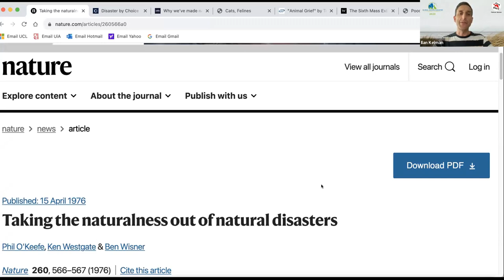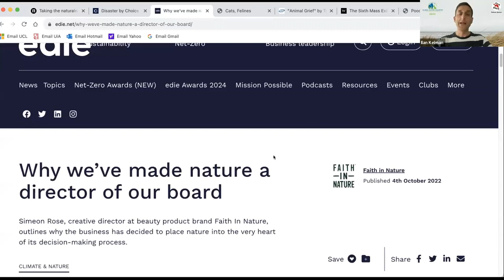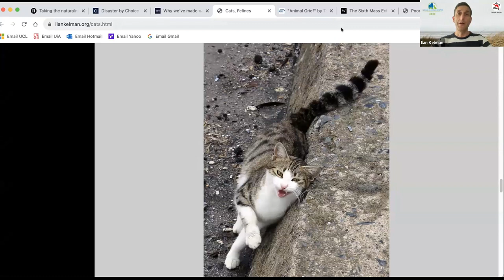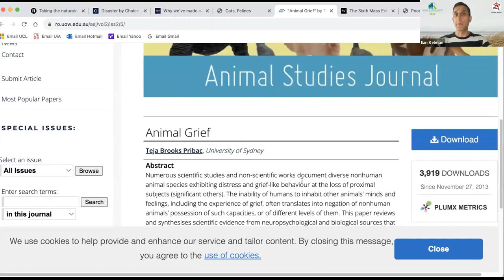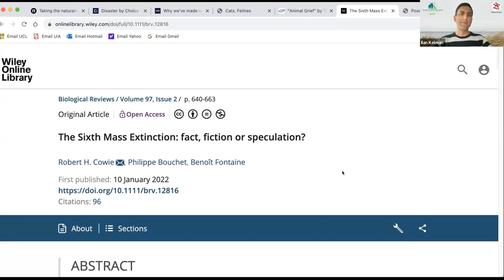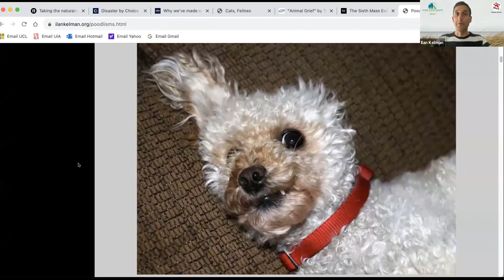Session B: Can Nature Take the Naturalness Out of 'Natural Disasters'?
🌟 Welcome to Session B: Can Nature Take the Naturalness Out of 'Natural Disasters'? 🌿🌪️

In this thought-provoking session, we delve into the complex relationship between nature and the occurrence of so-called 'natural disasters.' 🌍💔

🔍 Join us as we challenge conventional notions and explore the human impact on our environment, influencing the severity and frequency of these disasters. 💡🧠

🌱 Together, we'll gain a deeper understanding of how our actions can exacerbate or mitigate the effects of such events on both wildlife and communities. 🦋🏘️

Let's uncover the truth about 'natural' disasters and chart a path towards coexistence with nature. 🌈🤝 See you in Session B! 🌟🌪️